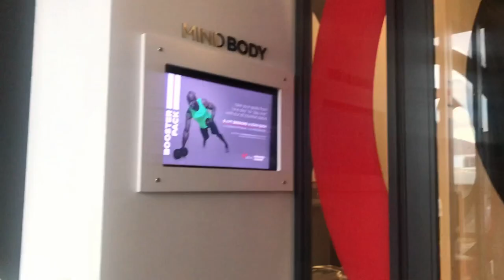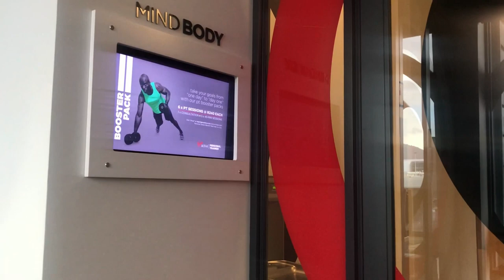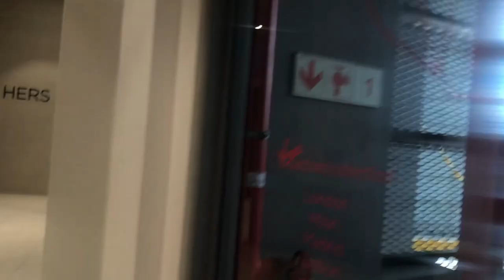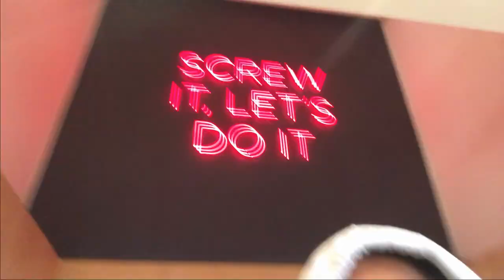VLOG 2: VIRGIN ACTIVE SILO COLLECTION | I HANG FROM THE ROOF USING MY BUM!! | South African Youtuber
OPEN ME

HEY MY YAMMIEZ!

I filmed another vlog for you guys!- Coz I love yoll that much!

Come with me to experience the luxurious Virgin Active Silo Collection gym! YOUR GIRL EVEN SPENT AN ENTIRE DAY AT THE GYM!
If you want help with signing up to gym with me.